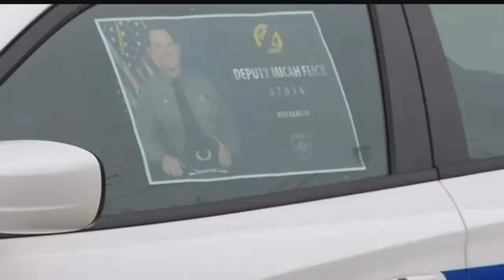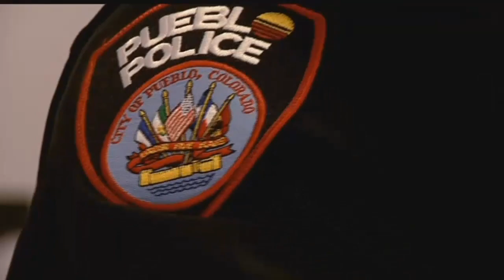Is tactical gear enough protection for local law enforcement?